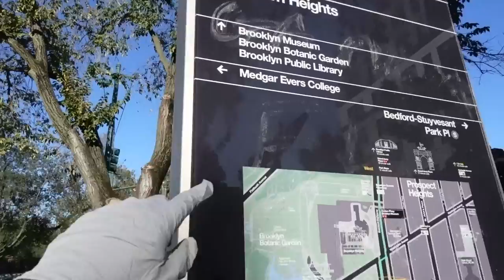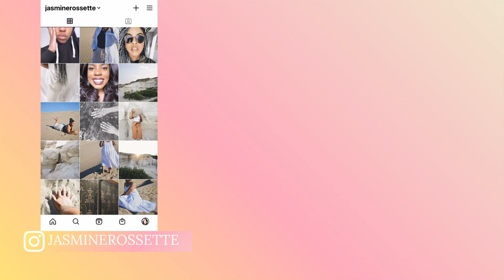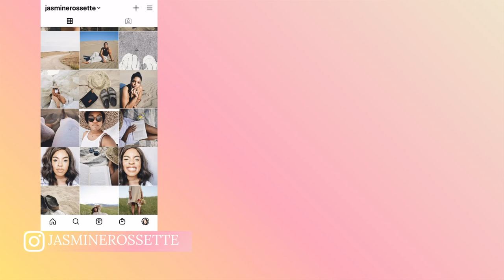New York diaries: Brooklyn Botanic Garden and quality time with family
CAMERA USED
Sony ZV-1